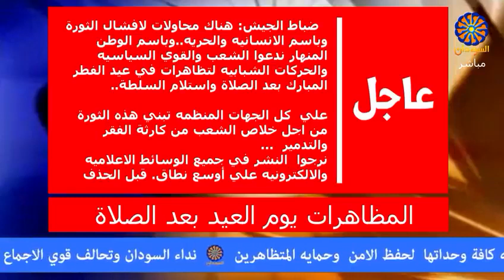Sudan government through Omar Al Basher. now.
Sure  , assessment and investigation are running on . Sometimes that is tactics of deceptive war . The government might want to determine or test the interest of citizens towards their loyalty ,,  so as whether to wage the war or not . Since  , there's same escalation that the government , is leading heavy expedition to rebel controlled areas some days almost to  Ramadan festival .